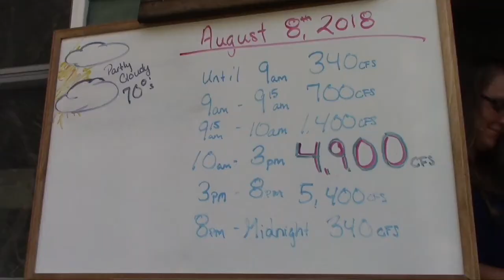Adventure Bound August 8, 2018